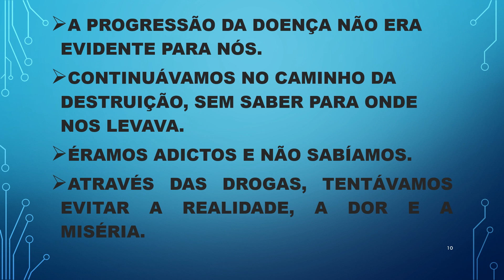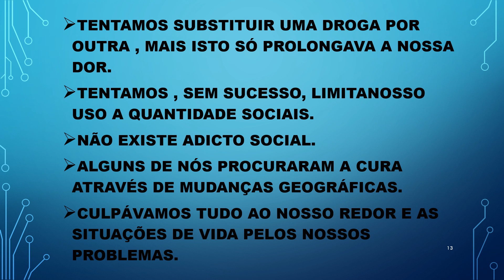PORQUE ESTAMOS AQUI - NARCORTICOS ANONIMOS - JOSÉ GALDINO - PSICANALISTA CLÍNICO